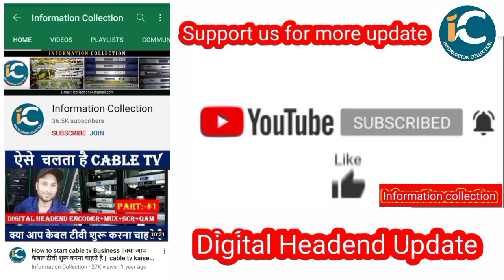DTH और CABLE TV का C BAND LNB || Digital Headend || information collection.